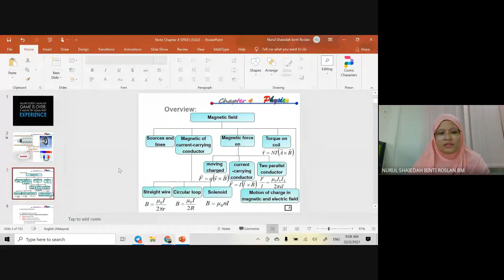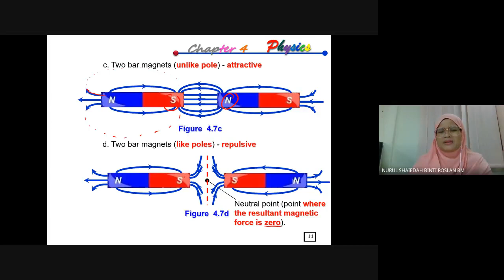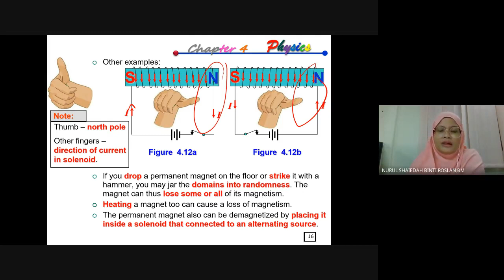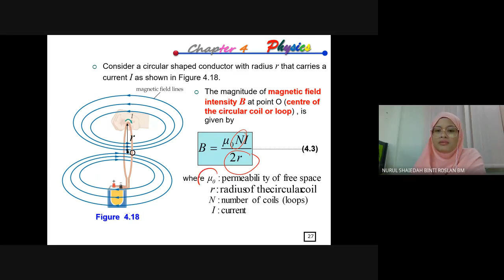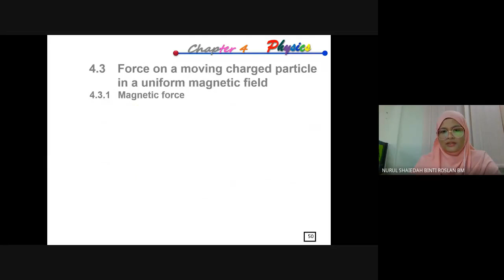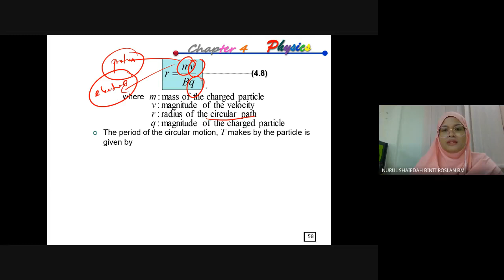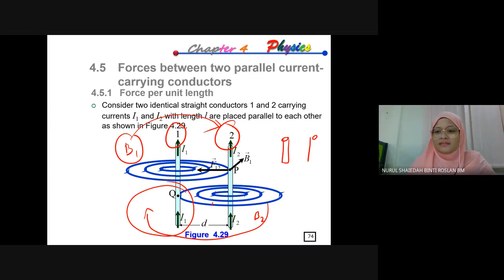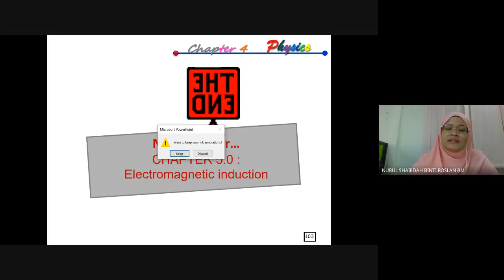S1A WEEK 6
SP025 LECTURER CHAPTER 4